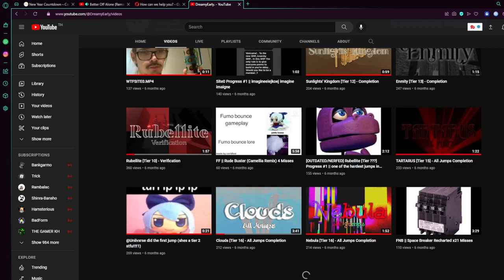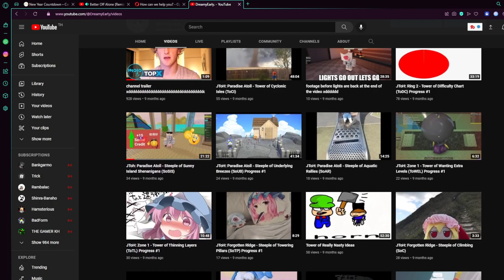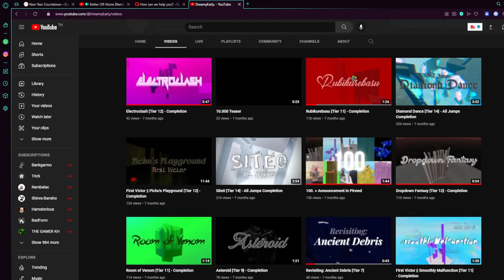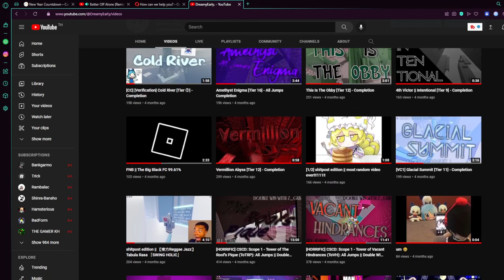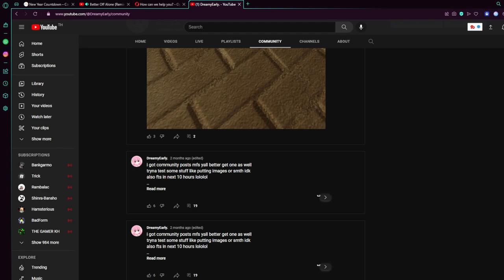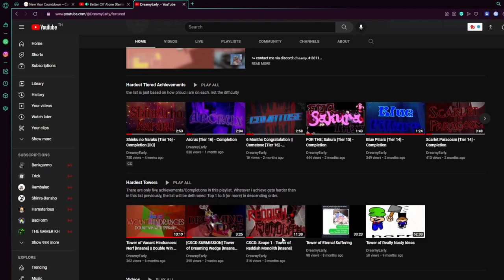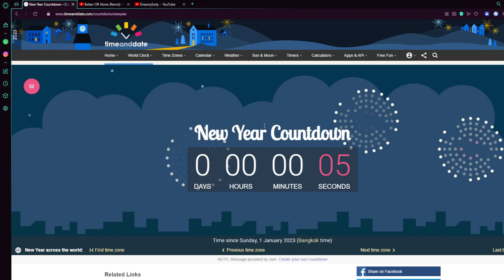2023.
GG.

uncut fr